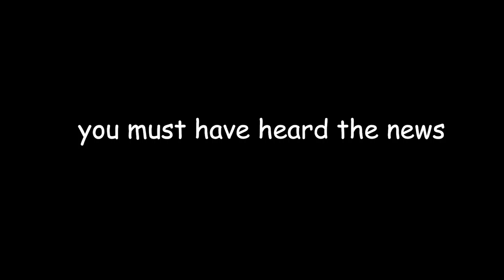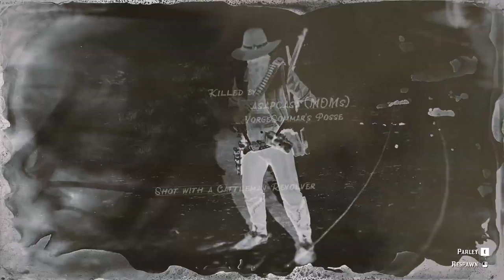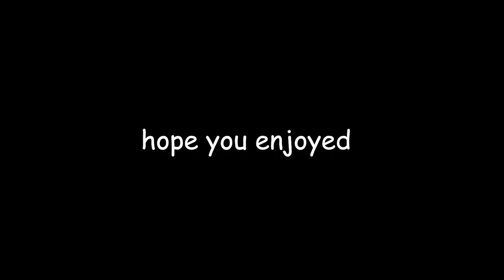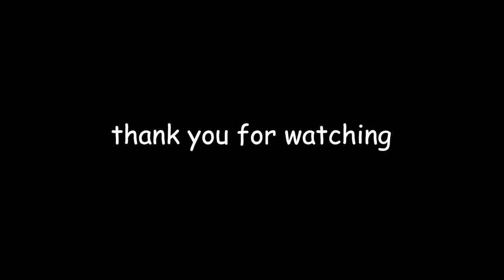RDR2 Ep. 4 (Health Insurance)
Join me and my friends as we venture through the wild west to show the benefits of having good medical insurance